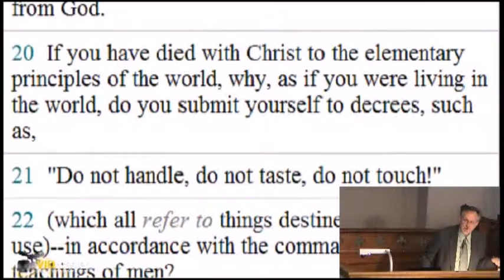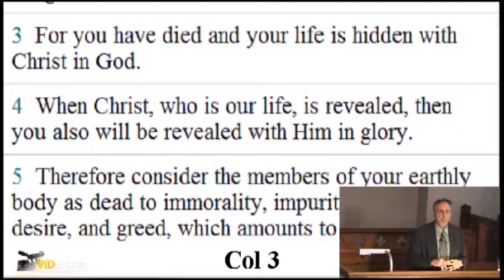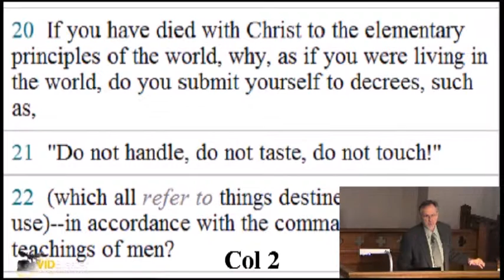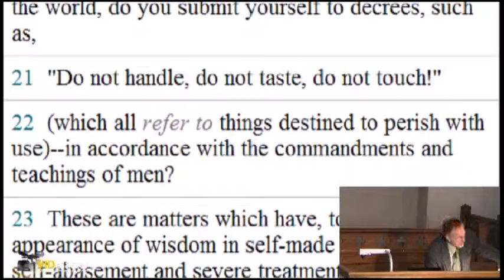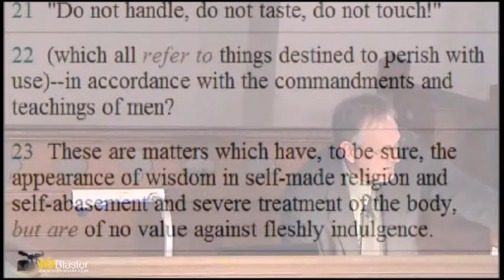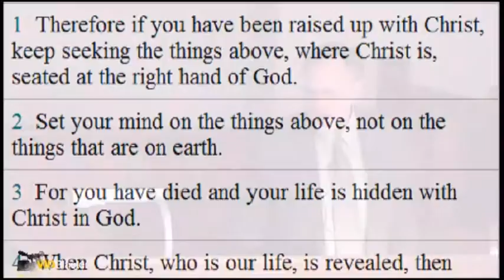You Have Been Crucified with Christ, Start Living Like It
During a Disciple Makers Multiplied conference Pastor Bret Nazworth taught about what our "position" in Christ should really mean to us regarding sin.